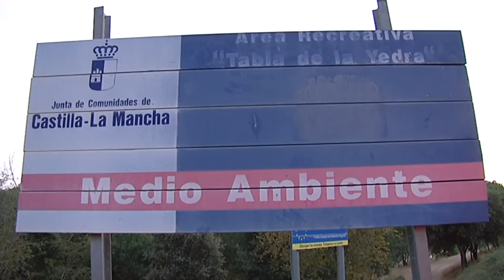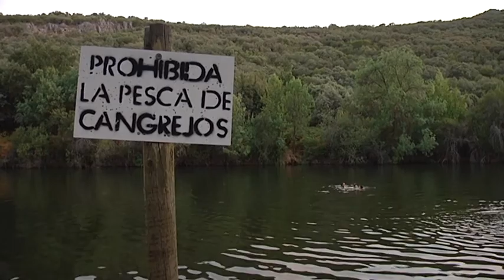Las tablas de la Hiedra